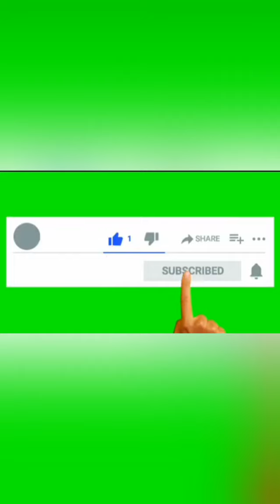معلومات وأسرار الزئبق الأحمر جميع التفاصيل: ثمن الزئبق💲 وأماكن تواجده في الراديو ،📻 وآلة الخياطة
ما هو الزئبق
اين يوجد الزئبق
 ماهي أنواع الزئبق
اماكن تواجد الزئبق الأحمر
اماكن تواجد الزئبق الفضي
طرق فحص الزئبق الأحمر
طرق فحص الزئبق الفضي
ثمن الزئبق الأحمر
ثمن الزئبق الفضي
كيفية عمل تركيبة الزئبق الأحمر
ماهي تركيبة الزئبق الأحمر
كيفية استخراج الزئبق الأحمر
كيفية استخراج الزئبق الفضي
طريقة إستخراج الزئبق الأحمر
الكنوز التي يوجد فيها الزئبق الأحمر
سعر الزئبق الأحمر في السوق السوداء
ثمن الزئبق بالدولار
الآلات التي يتواجد فيها الزئبق
معلومات عن الزئبق
ثمن الزئبق في الولايات المتحده
ثمن الزئبق في اوروبا la
ماهي أسرار الزئبق الأحمر
ما هي استعمالات الزئبق الأحمر
كم سعر  الجرام الزئبق الأحمر في العالم
الترويج لزيبق الأحمر
الزئبق
الزواق